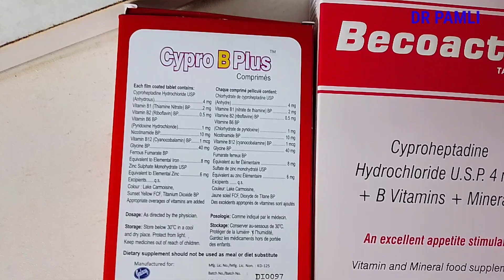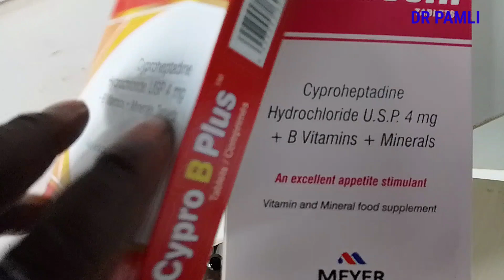Cyproheptadine for Weight Gain: How It Boosts Appetite Fast and gain weight | Dr Pamli Explains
Are you or a loved one struggling with low appetite or underweight issues? In this video, Dr Pamli explains how Cyproheptadine (Periactin) works as a powerful appetite stimulant, backed by scientific research and clinical experience.
✅ Learn about:
How cyproheptadine boosts appetite
Its role in treating undernutrition and weight loss
Correct dosage for adults and childrenr
Tips for safe and effective use
Whether you're dealing with appetite loss due to medical conditions or simply trying to gain healthy weight, this video offers practical, reliable information that you can trust.